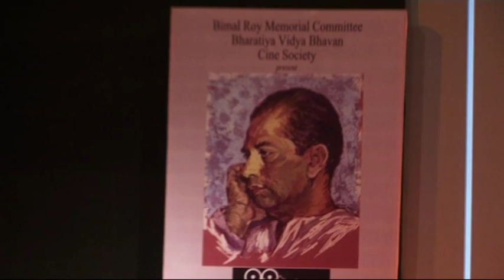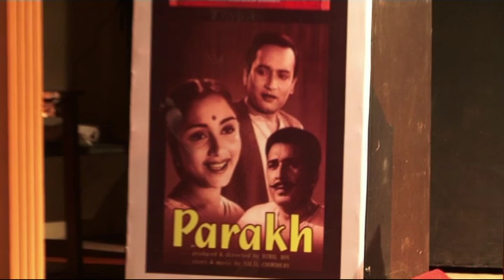2 BNB NEWS BIMAL ROY FILM FESTIVAL AWARD CERAMONEY NIGHT WID DHARMENDRA